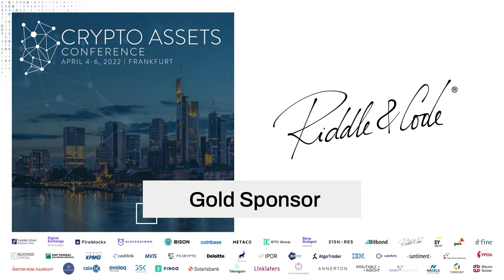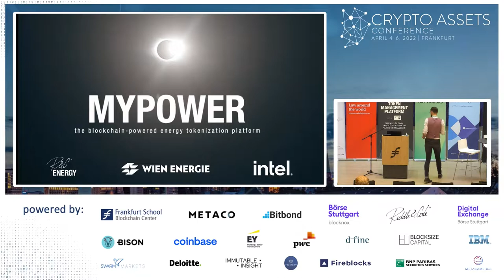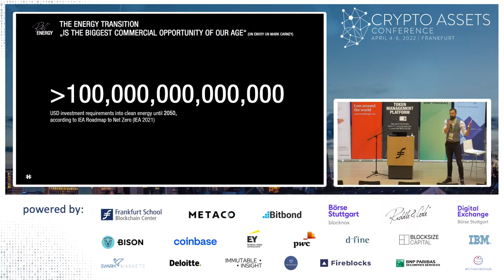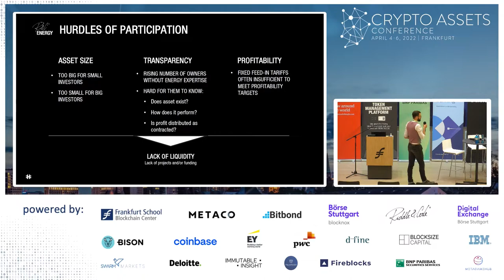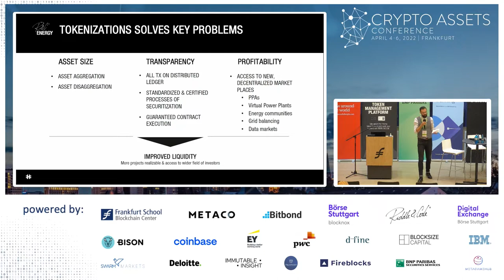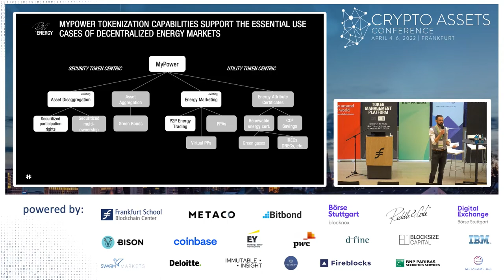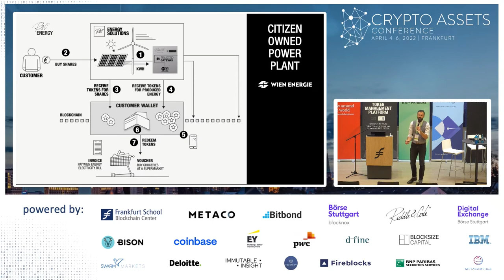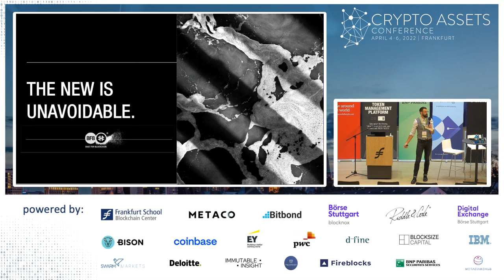Industry Insights (CAC22A) – Renewable Energy, ESG and Tokenisation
Satisfying global energy demand with renewable energy sources may present “The biggest commercial opportunity of our age”, says Mark Carney, Governor of the Bank of England and Chairman of the Monetary Policy Committee and the Financial Policy Committee of the ECB. As the energy industry typically is a hard-to-enter market for small investors, Kai Siefert of Riddle&Code shows how to invest in energy due to the tokenization of energy.